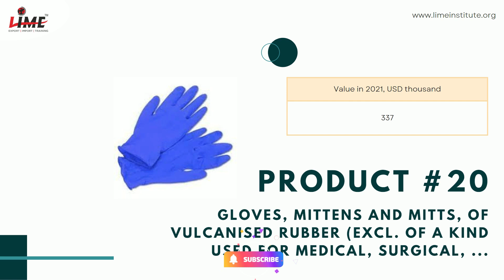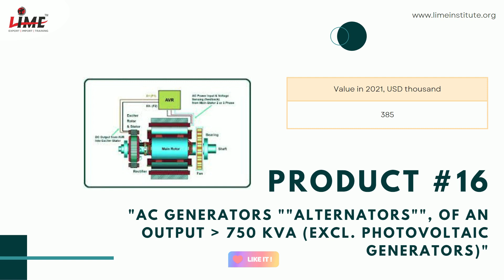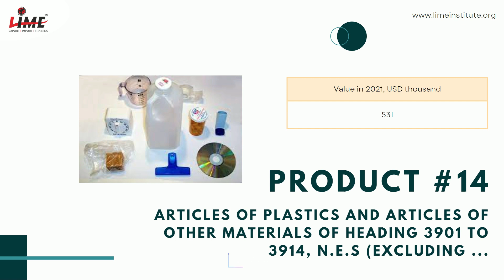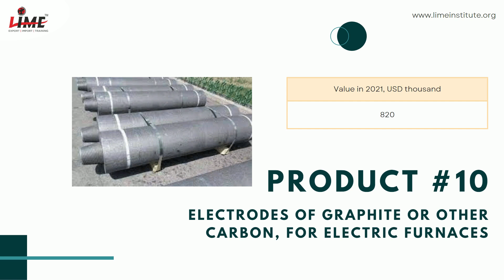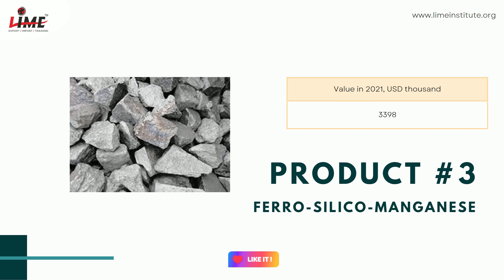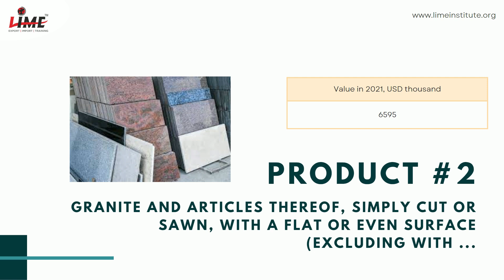Top 20 Products to Export in Albania from India | Best Opportunities in Exports | Lime Institute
Here is the list of the Top 20 Products that you can consider exporting to Albania from India.
This list contains 20 products that have been the most exported products (in value USD Thousands).
This way we are helping you to get on the right track of Exports and Select only the best products for a particular country.

● Ceramic flags and paving, hearth or wall tiles, of a water absorption coefficient by weight ... 18743
● Granite and articles thereof, simply cut or sawn, with a flat or even surface (excluding with ... 6595
● Ferro-silico-manganese 3398
● Coffee (excluding roasted and decaffeinated) 3237
● Uppers and parts thereof (excluding stiffeners and general parts made of asbestos) 1433
● Granite, crude or roughly trimmed (excluding already with the characteristics of setts, curbstones ... 1422
● Cuttle fish and squid, frozen, with or without shell 1212
● Agricultural, horticultural or forestry machinery for soil preparation or cultivation; lawn ... 1087
● "Medicaments consisting of mixed or unmixed products for therapeutic or prophylactic purposes, ... 877
● Electrodes of graphite or other carbon, for electric furnaces 820
● Uncoated paper and paperboard, of a kind used for writing, printing or other graphic purposes, ... 713
● Granite, in any form, polished, decorated or otherwise worked (excluding tiles, cubes and similar ... 658
● Needles, catheters, cannulae and the like, used in medical, surgical, dental or veterinary ... 547
● Articles of plastics and articles of other materials of heading 3901 to 3914, n.e.s (excluding ... 531
● Sesamum seeds, whether or not broken 475
● "AC generators ""alternators"", of an output Greater than 750 kVA (excl. photovoltaic generators)" 385
● Groundnuts, shelled, whether or not broken (excluding seed for sowing, roasted or otherwise ... 371
● T-shirts, singlets and other vests of cotton, knitted or crocheted 355
● Automatic circuit breakers for a voltage Greater than or equals 72,5 kV 351
● Gloves, mittens and mitts, of vulcanised rubber (excl. of a kind used for medical, surgical, ... 337

This video is an excellent example of precious and crucial information that will help anyone who is a beginner or just started and getting their first few deals closed.